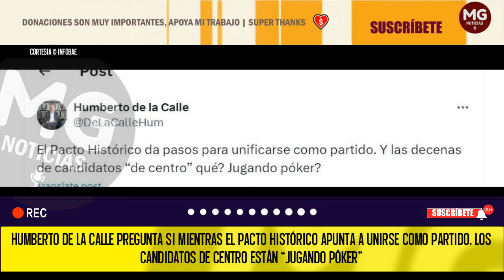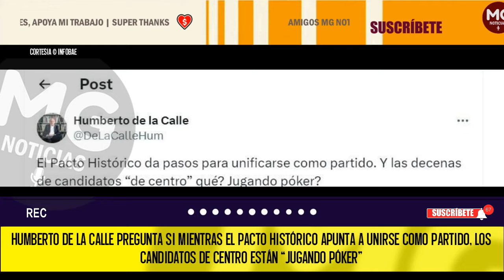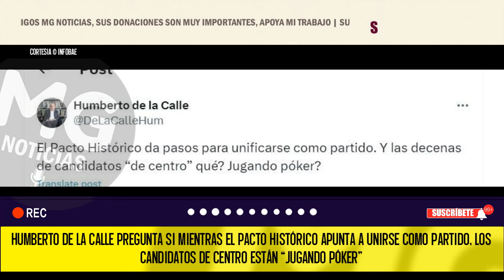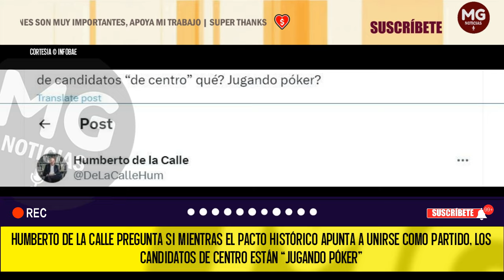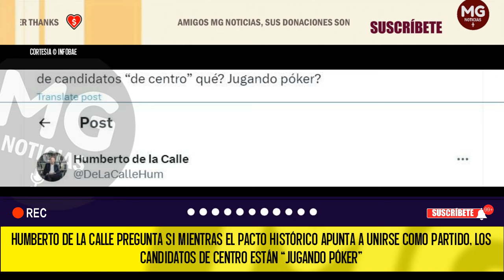¿JUGANDO POKER? 🔴 DURO LLAMADO HUMBERTO DE LA CALLE A CANDIDATOS DE CENTRO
Humberto de la Calle pregunta si mientras el Pacto Histórico apunta a unirse como partido, los candidatos de centro están “jugando Póker”
Las palabras del senador llegaron después de que el partido Colombia Humana en su asamblea aprobara la propuesta de que la coalición de Gobierno, Pacto Histórico se convirtiera en un solo partido
INFOBAE